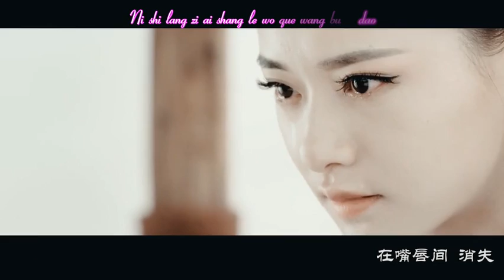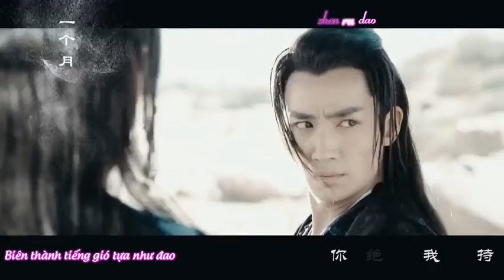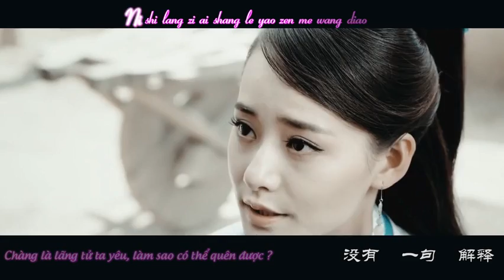[Vietsub] Biên Thành Lãng Tử - Trương Hàm Vận - Tân Biên Thành Lãng Tử 2016 OST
[Vietsub] Biên Thành Lãng Tử - Trương Hàm Vận
Timer + FX + Encoder + Upload : chubevutru

Năm đó, Thần Đao Môn môn chủ Bạch Thiên Vũ ở biên thành Hoa Mai Am bị người ta mai phục hại chết, trở thành một kì án trong võ lâm.
Hai mươi năm sau, Phó Hồng Tuyết vì điều tra cái chết của phụ thân, từ Tây Vực trở về Trung Nguyên. Cùng lúc đó, Diệp Khai (con của Bạch Thiên Vũ và Hoa Bạch Phượng) cũng tới biên thành. Hai người trải qua khúc chiết, cuối cùng điều tra ra người đứng sau là Mã Không Quần- huynh đệ kết nghĩa của Bạch Thiên Vũ. Con gái Mã Không Quần- Mã Phương Linh là đệ nhất mỹ nữ trong võ lâm, tính cách vui vẻ. Diệp Khai yêu Mã Phương Linh nhưng Mã Phương Linh lại một lòng hướng về Phó Hồng Tuyết.
Ba người yêu hận dây dư, cuối cùng, Phó Hồng Tuyết không phải con đẻ Bạch Thiên Vũ mà Diệp Khai cũng tha thứ cho Mã Không Quần, cùng Phó Hồng Tuyết kề vai chiến đấu, trừ ác dương thiện, dọn sạch nguy hại cho võ lâm.